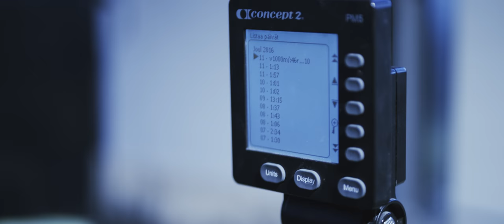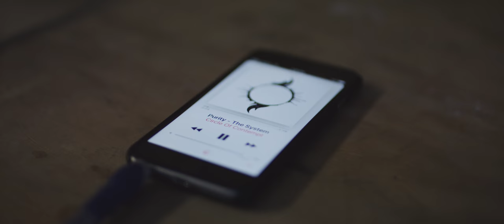Mikko Salo - The System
See what you hear. Hear what you see!

Another amazing project with the Champ, Mikko Salo. And of course, our special guest ;)